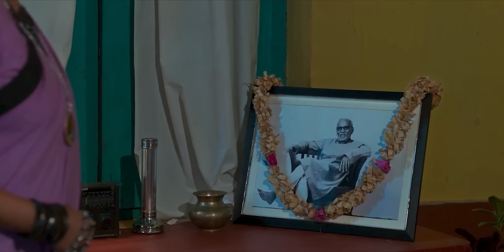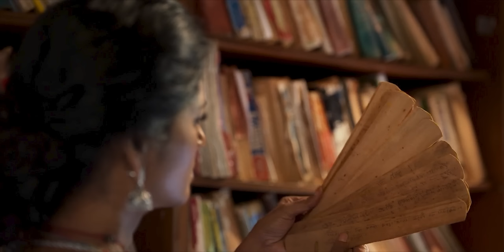Pindam (2023) Explained In Hindi - TRUE STORY Telugu Horror | Baap Of Horror Movies | 8.3/10 IMDB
Pindam 2023 Movie Summary -
A powerful spirit starts to threaten the life of a six-year-old with a speech impairment. It's up to demonologist Annamma to rescue the family and find out the spirit's real intention.

Credits :
Release date: 15 December 2023 (India)
Director: Saikiran Daida
Language: Telugu
Production company: Kalaahi Media
Story by: Kavi Siddhartha; Toby Osborne